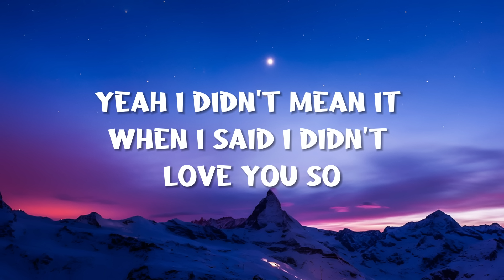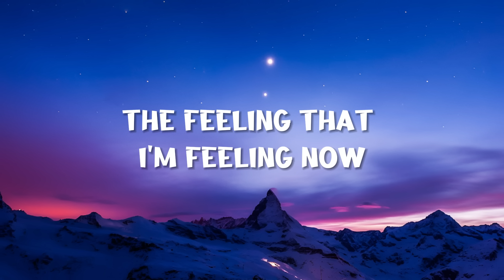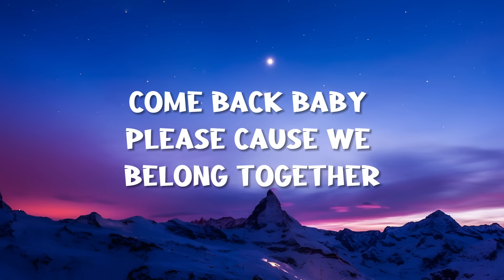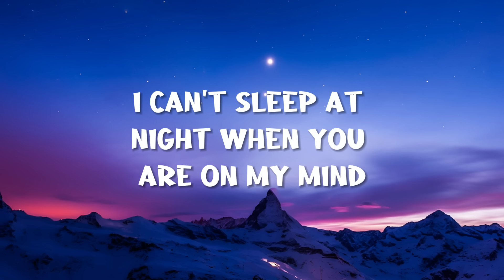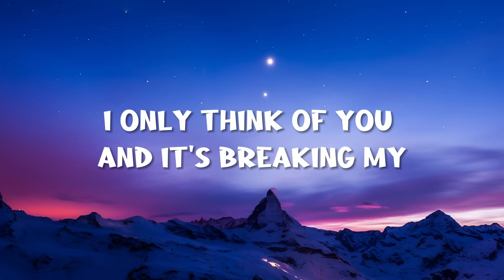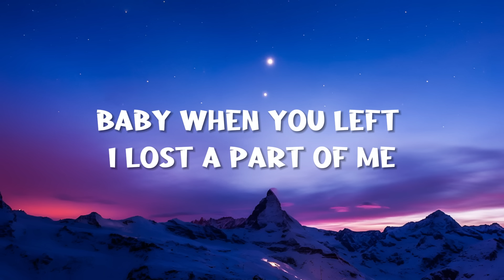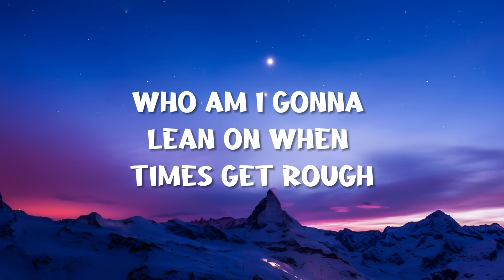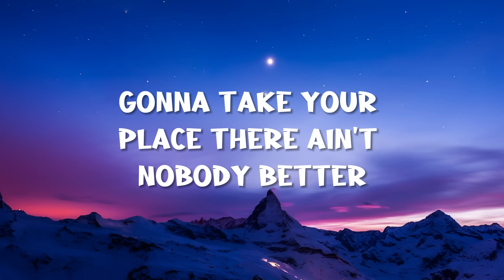We Belong Together - Mariah Carey (Lyrics)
[Intro]
Sweet love, yeah

[Verse 1]
I didn't mean it when I said I didn't love you so
I shoulda held on tight, I never shoulda let you go
I didn't know nothing, I was stupid, I was foolish
I was lying to myself
I couldn't have fathomed I would ever be without your love
Never imagined I'd be sitting here beside myself
Guess I didn't know you, guess I didn't know me
But I thought I knew everything I never felt

[Pre-Chorus]
The feeling that I'm feeling now that I don't hear your voice
Or have your touch and kiss your lips 'cause I don't have a choice
Oh, what I wouldn't give to have you lying by my side
Right here, 'cause, baby (We belong together)

[Chorus]
When you left, I lost a part of me (Together)
It's still so hard to believe
Come back, baby, please
(Come back, come back, come back, come back)
'Cause we belong together
Who else am I gonna lean on when times get rough? (Who else)
Who's gonna talk to me on the phone 'til the sun comes up? (Who else)
Who's gonna take your place? There ain't nobody better (Who else)
Oh, baby, baby, we belong together

[Verse 2]
I can't sleep at night, when you are on my mind
Bobby Womack's on the radio
Singing to me, "If you think you're lonely now"
Wait a minute, this is too deep (Too deep)
I gotta change the station
So I turn the dial, tryin' to catch a break
And then I hear Babyface, "I only think of you"
And it's breaking my heart
I'm tryna keep it together, but I'm falling apart

[Pre-Chorus]
I'm feelin' all out of my element
Throwin' things, cryin'
Tryin' to figure out where the hell I went wrong
The pain reflected in this song
Ain't even half of what I'm feeling inside
I need you, need you back in my life, baby (My life, my life)

[Chorus]
Who else am I gonna lean on when times get rough? (Who will?)
Who's gonna talk to me on the phone 'til the sun comes up? (Who will?)
Who's gonna take your place? There ain't nobody better (Who will?)
Oh, baby, baby, we belong together, baby
(We belong together) (Who will?)

[Post-Chorus]
When you left, I lost a part of me (Who will?)
It's still so hard to believe (Who will?)
Who am I gonna lean on when times get rough? (Who will?)
Who's gonna talk to me 'til the sun comes up? (Who will?)

[Outro]
(Who will? Who will? Who will?)
We belong together